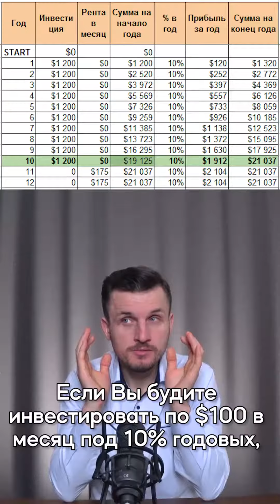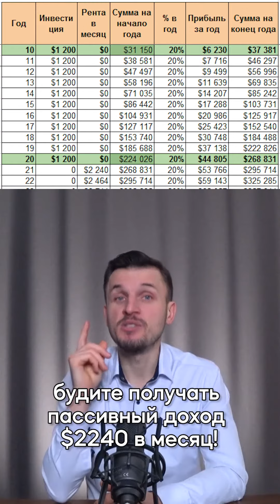За сколько лет Вы сможете создать Большой Капитал? Если будите инвестировать по $100 в месяц?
За сколько лет Вы можете создать себе Большой Капитал если будите инвестировать всего лишь по $100 в месяц? Как быстро Вы сможете выйти на пассивный доход $1000 в месяц?

"Как Создать Большой Капитал с Маленькой Зарплатой?"